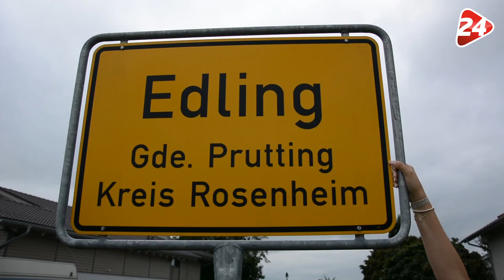Zuhause bei der Miss Herbstfest 2019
In ein paar Tagen wird endlich wieder „ozapft“. Vom 31. August bis zum 12. September repräsentiert die neue Miss Herbstfest, Sabrina Zehrer aus Prutting, die Rosenheimer Wiesn. Wir haben sie zuhause besucht und stellen euch die 22-Jährige jetzt genauer vor.